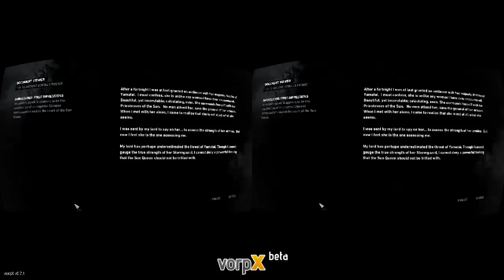Tomb Raider with Vorpx on the Oculus Rift DK2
So here's Tomb Raider with Vorpx on the Oculus Rift.

Had to zoom out in vorpx a fair degree to make it playable. Kind of flat looking and needs a fov hack. I did try the registry hack for the fov but it didn't do anything :( ho hum.